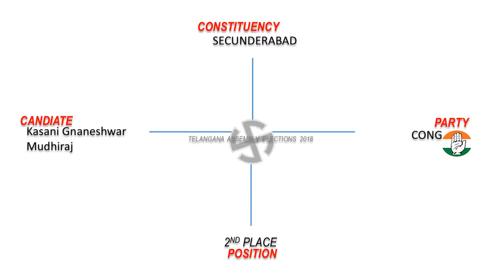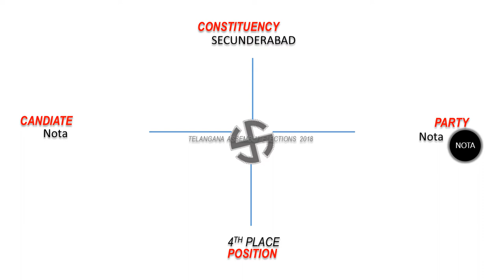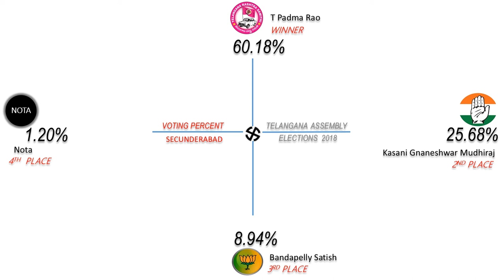SECUNDERABAD Assembly Constituency